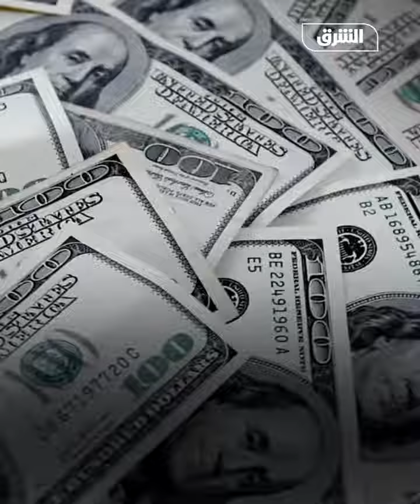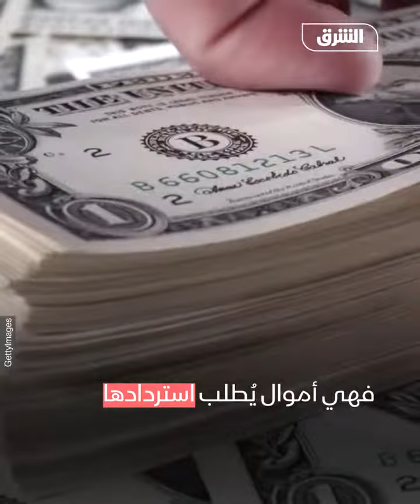وفاة الكويتي فهد الرجعان في لندن.. أحد أشهر المحكومين بقضايا أموال عامة - أخبار الشرق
وفاة فهد الرجعان، أحد أشهر المحكومين بقضايا أموال عامة بعد 10 سنوات من ملاحقته بسبب قضايا مالية تتجاوز 800 مليون دولار أمريكي.
الرجعان شغل لمدة 29 عاماً منصب المدير العام للمؤسسة العامة للتأمينات الاجتماعية التى ترعى مستحقي المعاشات التقاعدية في الكويت لكنه اتُهم عام 2012 باختلاس ملايين الدولارات من أموال المؤسسة.